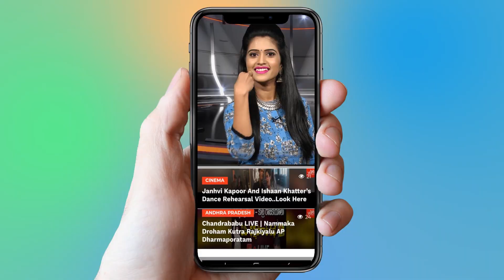Actress Sri Reddy Gets Insults in Tamil Naidu | Press Meet | Latest News | YOYO Cine Talkies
Actress Sri Reddy Gets Insults in Tamil Naidu
sri reddy Press Meet

A few months ago, the controversial Sri Reddy grabbed plenty of attention when she stripped in public and made a few shocking claims about the Telugu film industry. During her infamous 'protest', she claimed that several top producers exploit 'local girls' and then show them the door. Post this, the feisty lady made a host of simply scandalous claims about the likes of Nani and Kona Venkat, and this left everyone in a state of shock. She also accused a few big names from Kollywood of 'exploiting' her. Now, she is in the news for a shocking reason. During a recently held press meet, Sri Reddy said that Tollywood is the 'worst industry',  as it is controlled by a few families. She added that it is difficult for new talents to make inroads in the Telugu film industry.

"In Telugu, the audience will watch and encourage the films featuring big heroes. Only four film families are ruling the entire industry. That is the reason why Tollywood is the worst of all. Also, the industry does not encourage any new talent. However, in Chennai, even the small-budget films are getting recognised," she added. Interestingly, Sri Reddy also confirmed that she has signed a few new films and is set to begin a new chapter in life. However, at the same time, the lady made it clear that she is going to continue her fight against casting couch. "It will continue if people try to misbehave with me. I am not doing it for the heck of ii and it will be a lesson for girls in future to be cautious," - (sic) added Sri Reddy. It goes without saying that these are some strong words and they might create a great deal of buzz in the industry.

Surabhi.